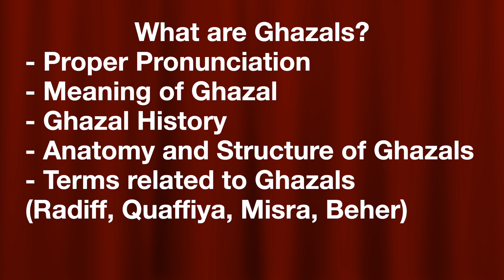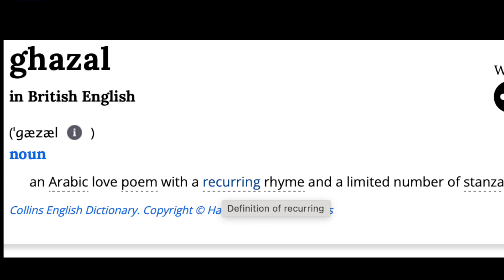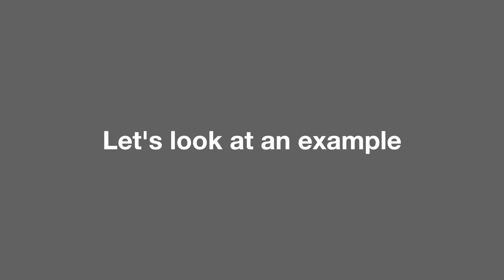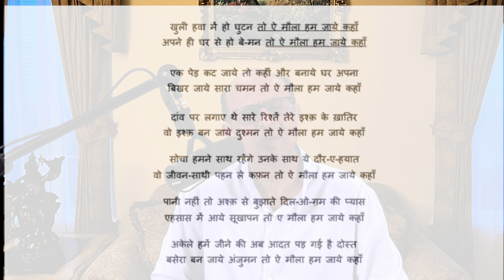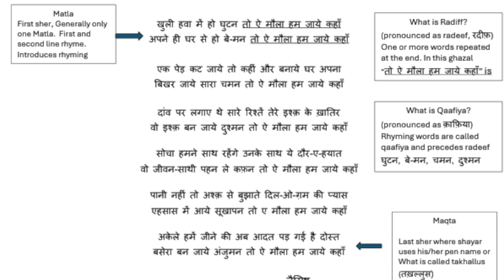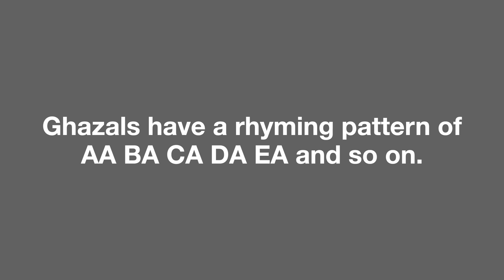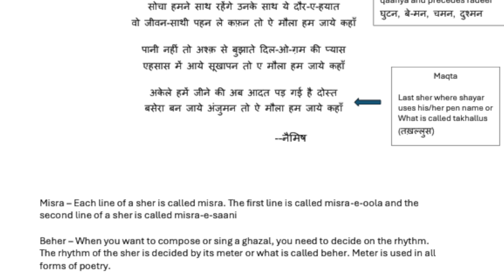Let's talk about Ghazals - Anatomy and Structure of Ghazals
Ghazals are one of my favorite form of poetry. I have been exploring this poetry for quite some time and recently I started to write down my thoughts in these form. Ghazals are fascinating to me because of its rules and constraints. As an engineer, I always believed that constraints make you creative. Same applies to creative writing especially poetry. In this video I explored Ghazals. The topics covered are:
1. Pronunciation
2. Ghazals background
a. Most popular form on Urdu Poetry but Ghazals are written in other languages as well – Hindi, Urdu, Gujarati and even English.. It is estimated more than 75% of Urdu poetry is composed of Ghazal
b. Ghazal meaning – Arabic roots and loosely translated as – ‘mannerism of talking to or talking about women.’ Perhaps that is why most people think Ghazals are largely about love and romance but that is not the case. Ghazals are written on metaphysical, philosophical topics as well as written to capture melancholy moods as well.  In fact, another meaning of Ghazal is derived from Arabic word ghazaal, which means ‘the painful wail of a wounded dear.’ The deer represents a lover, and the pain is a symbol of unfulfilled love.
3. I have written my own ghazal to discuss the language associated with ghazal. In this video, I have  analyzed it and in the process I have introduced some of the common elements of a ghazal.